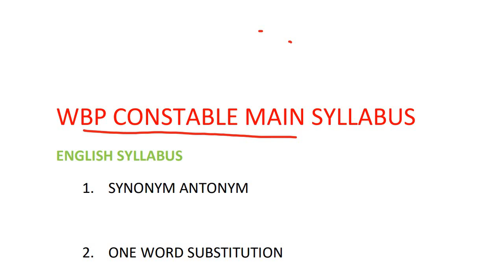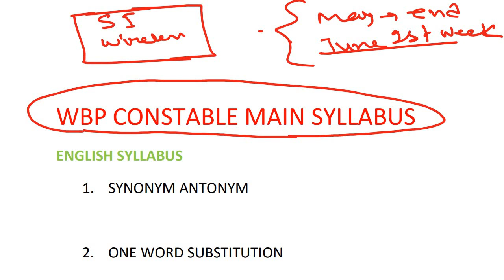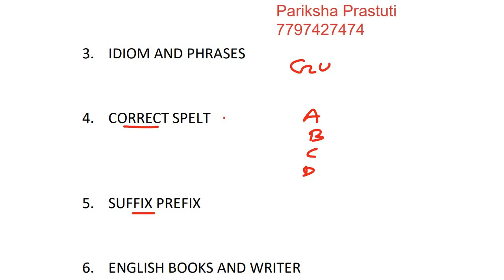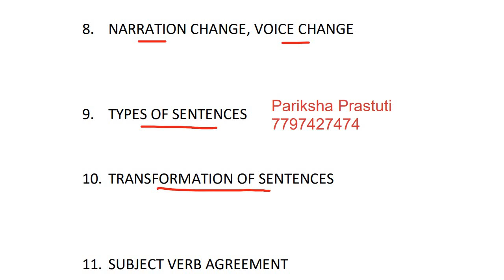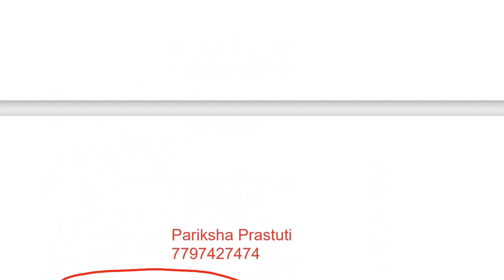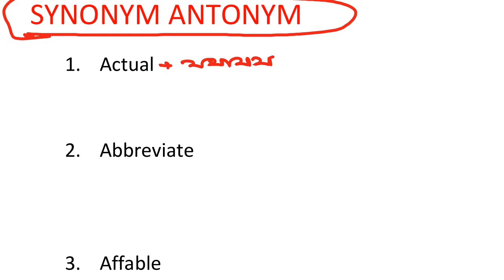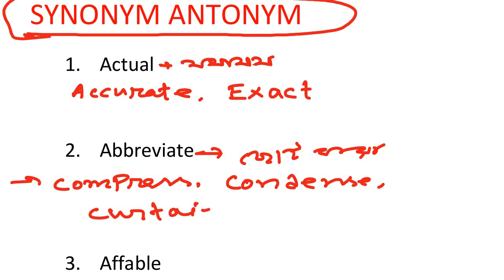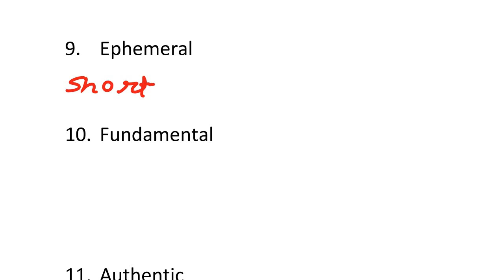WBP Constable Main Syllabus English Suggestion